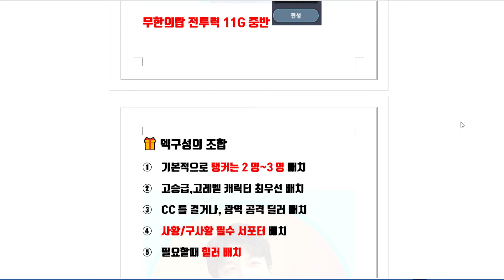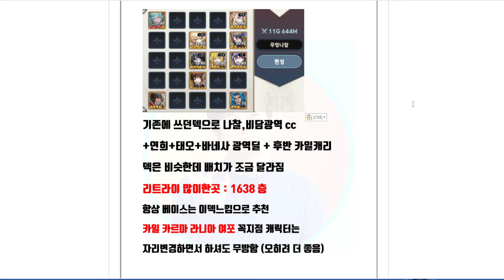세븐나이츠 키우기 무한의탑,마스터패스🔥1700층,10단계 클리어족보덱 티어표까지 총정리 [세나키우기][Seven Knights Idle Adventure]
♡멤버쉽 가입시 매달 관련게임에 계정덱상담&세부세팅을
직접구성해드리고 도와드리겠습니다!
오픈톡도 원하시면 카톡movingtv로 말씀주세요~